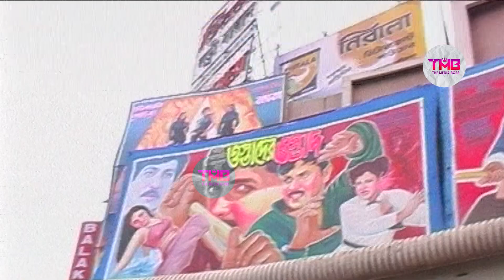ইতিহাস সিনেমার প্রিমিয়ার শোর চিত্র দেখে নেন |TMB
বলাকা সিনেমা হলে ইতিহাস সিনেমার প্রিমিয়ার শোর চিত্র দেখে নেন  |TMB
This content is our Exclusive content and I own this video.
The media Boss is a Bangladeshi Personal Film rare content archive & infotainment youtube channel.
**ANTI-PIRACY WARNING**
This content is Copyright to The media Boss (TMB). Legal action will be taken against those who violate the copyright of the following material presented. This Audio & Video Element is Copyrighted Content of The media Boss (TMB). Any Unauthorized Publishing is Strictly Prohibited.